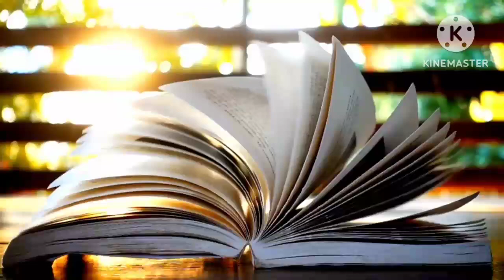# museology study program # new pattern for museology course #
# what is museum logy course # museum's logy course kya hota hai #

whatismuseumlogycourse bestcourseafterb.a#